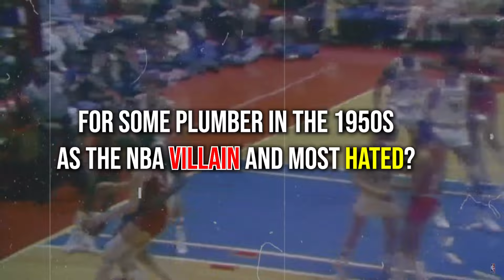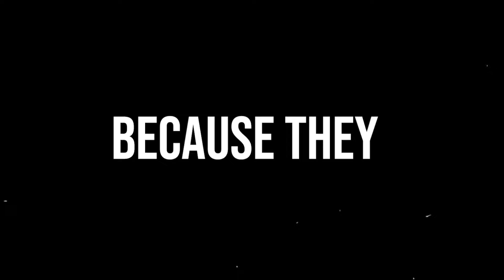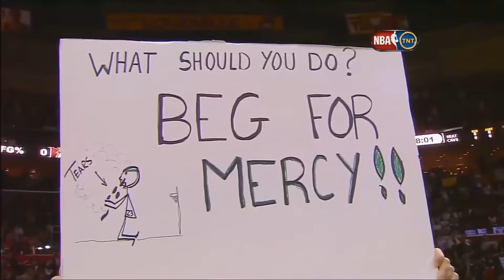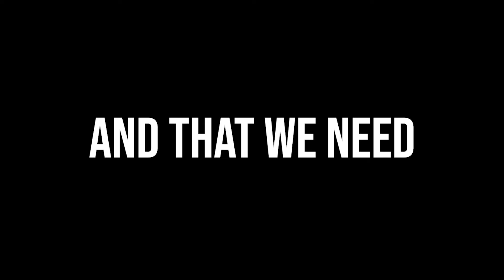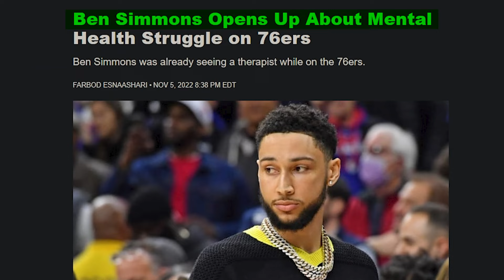The Making of Villains in NBA History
Dive into our in-depth analysis of the NBA's most infamous villains, from historic players and intense team rivalries to the pivotal moments that shaped their reputations. Explore how figures like LeBron James, the relentless Detroit Pistons, and the dynamic Golden State Warriors have become focal points of fan and media scrutiny.

🎬 What You'll Discover in This Video:

Player and Team Impact: Insights into how legends like Michael Jordan, Larry Bird, and teams such as the Lakers and Celtics have influenced the NBA villain narrative.
Key NBA Events: A deep dive into notorious episodes like "The Decision," the intense Pistons vs. Bulls matchups, and high-stakes Warriors vs. Cavaliers NBA Finals.
Trending NBA Topics: Analysis on recent NBA trade rumors, the 2024 NBA MVP race, and the latest in NBA updates.
Essential NBA Terminology: Discussion on pivotal NBA playoffs 2024 strategies, game-changing MVP performances, and rookie impacts.
Broader Basketball Appeal: Tips on basketball training, a roundup of top 10 NBA plays, and a peek at NBA fashion and off-court news.

📺 Why Watch?
This video is perfect for NBA fans looking to get a historical perspective mixed with current trends, providing a comprehensive understanding of what makes an NBA player or team become viewed as a villain. With expert analysis, game recaps, and highlights, get ready to see the NBA from a new angle.